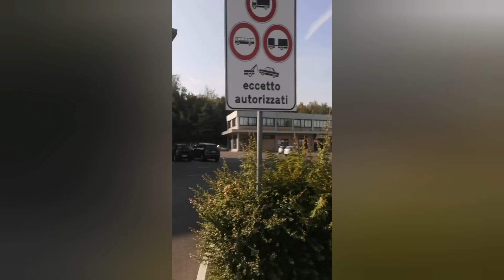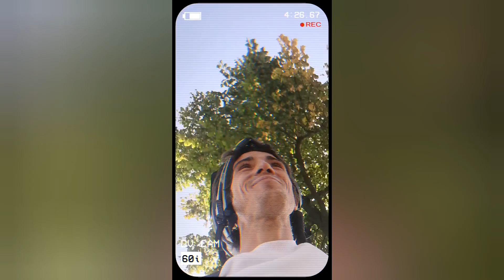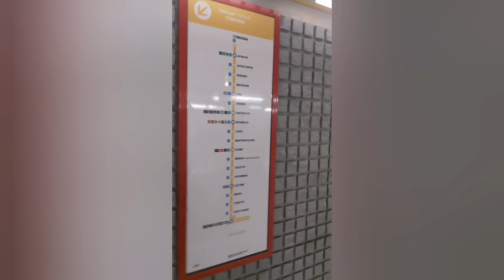"An Epic Story" - From Faenza (EMR) To Milan (LOM) With My Kingsong S-18 - 320km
Probabilmente uno dei pochi ad aver fatto così tanti km a bordo di un EUC.
Da Faenza a Milano a bordo del mio amato Kingsong S-18, è stato un percorso duro, che ha messo a dura prova la mia resistenza ma che allo stesso tempo mi ha regalato gioie e soddisfazioni.

Probably one of the few to have traveled so many miles aboard an EUC. From Faenza to Milan aboard my beloved Kingsong S-18, it was a tough journey, which put a strain on my endurance but at the same time gave me joy and satisfaction.

Titolo: "Pursuit Of Happines"

Descrizione:
Going around the suggestive Ponte Delle Lavandaie, in Lugo in my beloved Emilia - Romagna.
Thanks for the support and filming to my superfriend @valentinofriello!